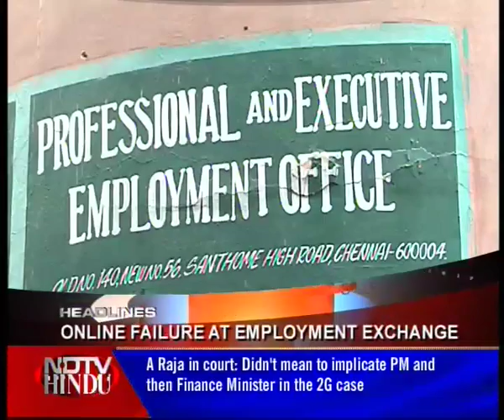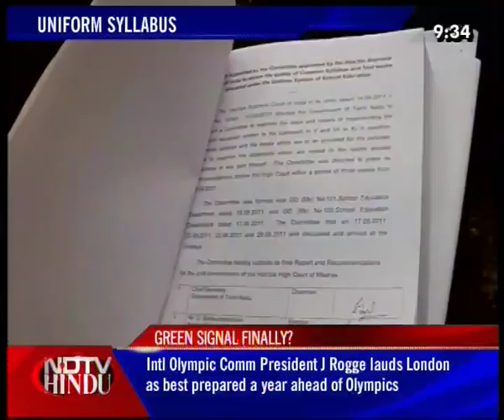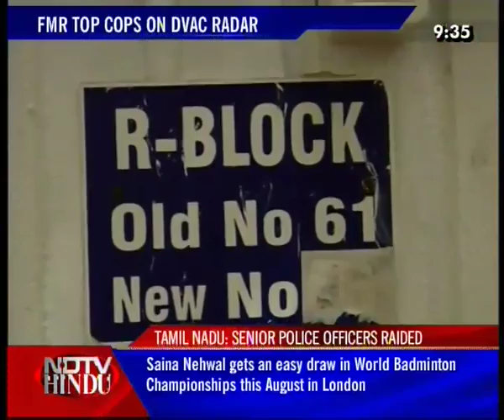NEWS TONIGHT-NDTV-HINDU-260711-3(5)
NDTV-HINDU-NEWS TONIGHT